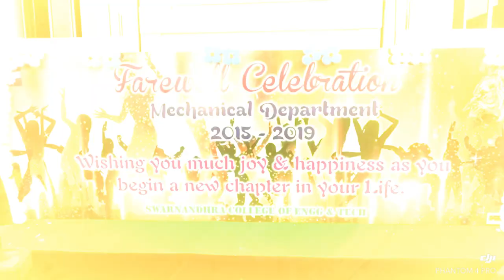Swarna Andhra Engineering college areal view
Drone#phantom 4 pro# Done Pilot 👨‍✈️